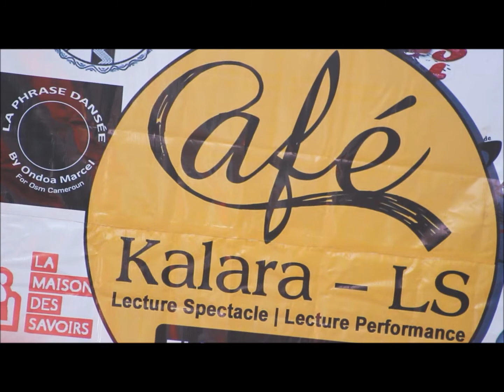Concours de dictée Café Kalara - LS à Mbalmayo ce 31 août 2021